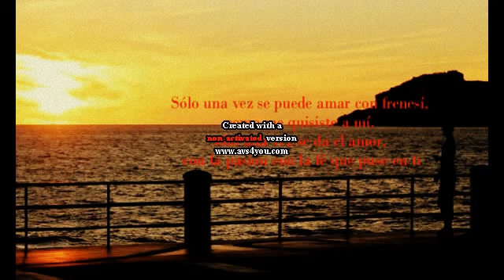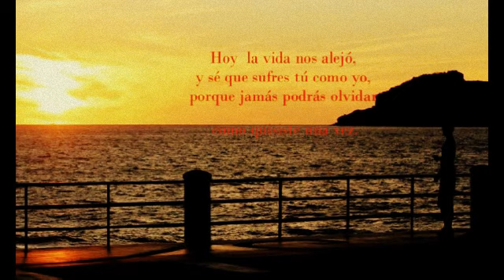SOLO UNA VEZ con letra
Una de las joyas más famosas  del señor Leo Dan.